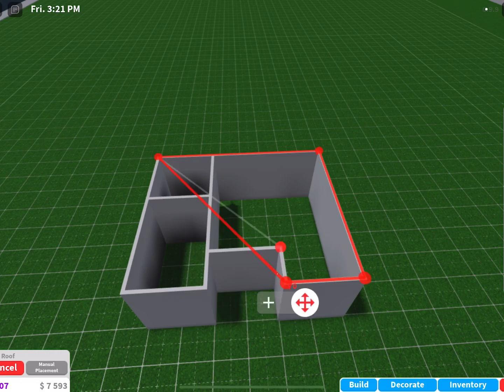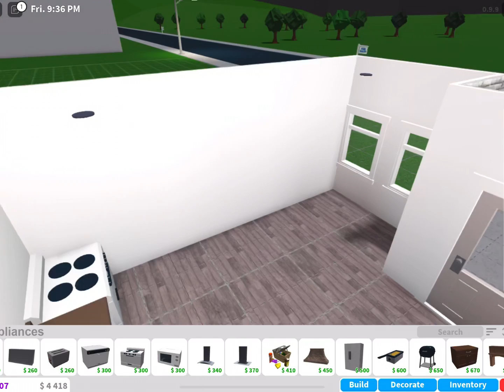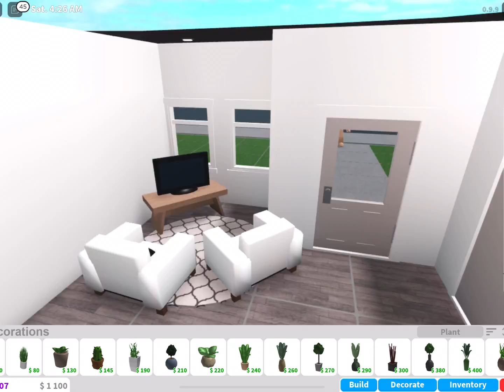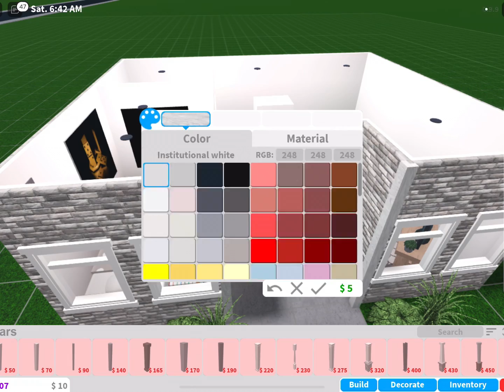Bloxburg build (7,388 dollar tiny house build)